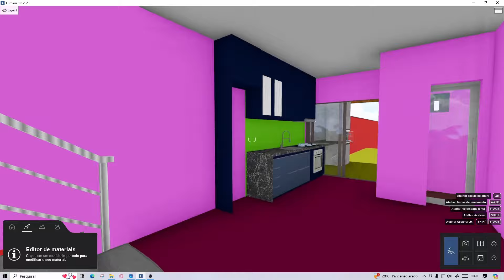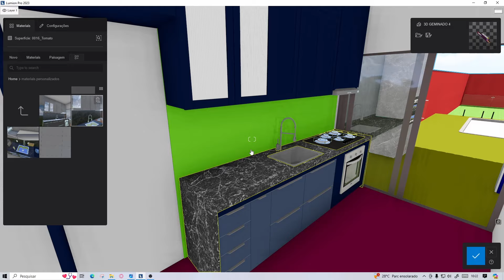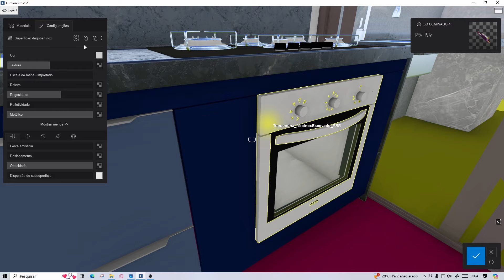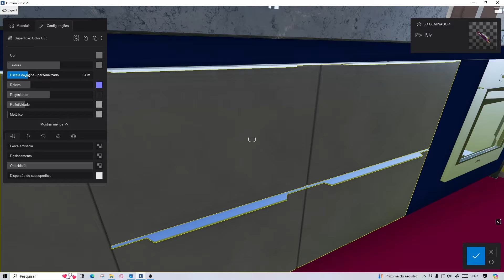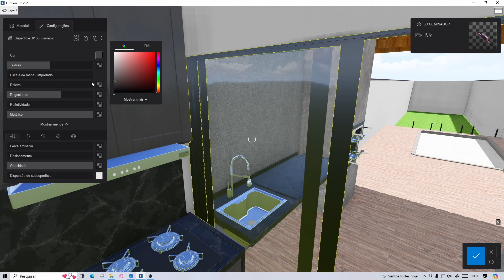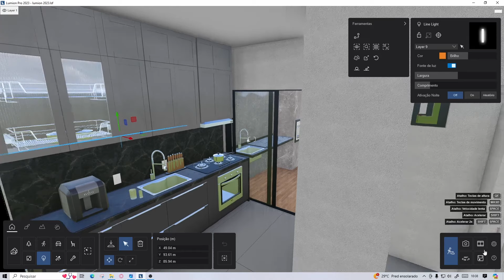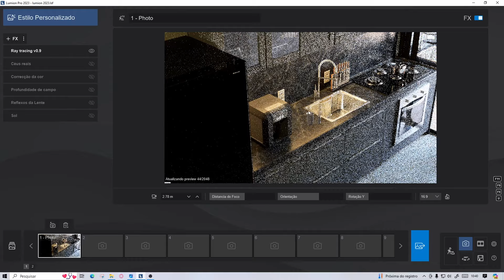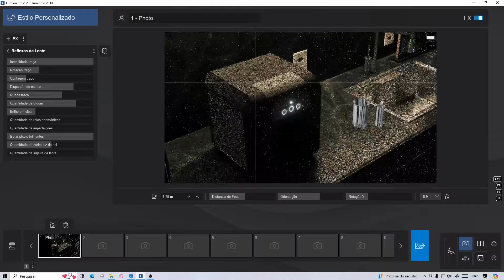Como Criar um Render INTERNO REALISTA no Lumion 2023 + Lumion 2023 | Tutorial completo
Link para o Canal no Telegram, com TODOS OS BLOCOS E PROGRAMAS!

MOMENTOS IMPORTANTES DO VÍDEO:

00:00 - Introdução E ORIENTÇÕES!
00:50 - HUMANIZAÇÃO
11:03 - ILUMINAÇÃO E PRESET

CONFIRA TUDO QUE VOCÊ VAI APRENDER NESSE VÍDEO:
- AONDE BAIXAR O LUMION 2023
- Como baixar versão definitiva do lumion 2023
- Como fazer um render LUMION
- Como fazer um render interno no LUMION;
- Como renderizar NO LUMION
- Passo a passo completo para fazer uma renderização em alta qualidade NO LUMION 2023;
- COMO BAIXAR E INSTALAR O LUMION 2023
- COMO BAIXAR O LUMION 2023
- Tutorial de ILUMINAÇÃO interno NO LUMION;
- LUMION RENDER;
- LUMION Render de COZINHA;
- Como colocar luzes no projeto do LUMION

FIQUEM ATENTOS QUE EM BREVE TEREMOS MUITO MAIS OBRAS E DICAS DE ARQUITETURA PARA TODOS VOCÊS! 🔨📐🧱✏️Acompanhe meu canal para receber DICAS de ARQUITETURA e INTERIORES, conhecer novos lugares, obras e tudo que é do universo da CONSTRUÇÃO e ENGENHARIA.